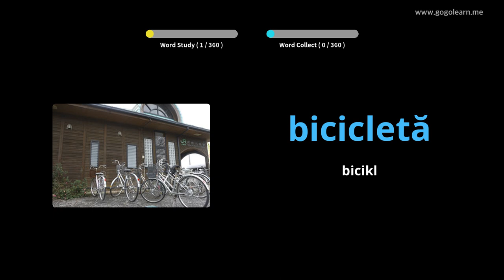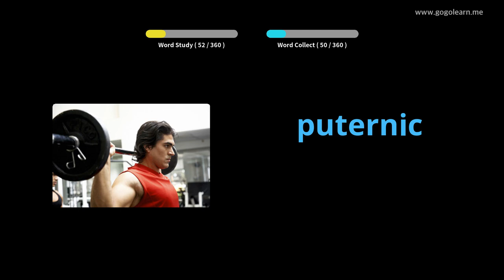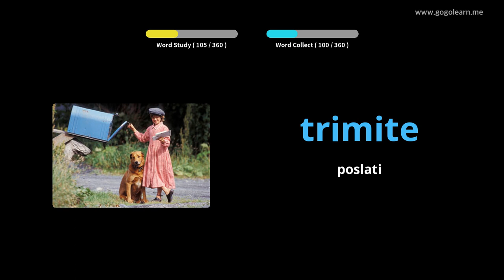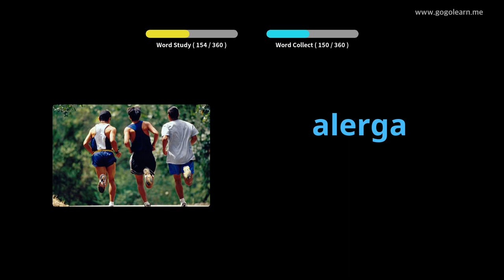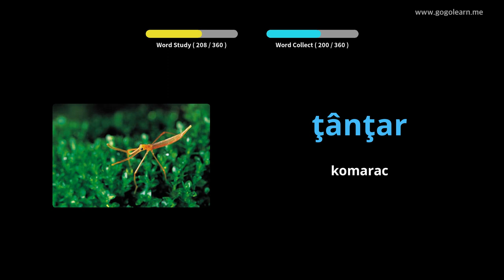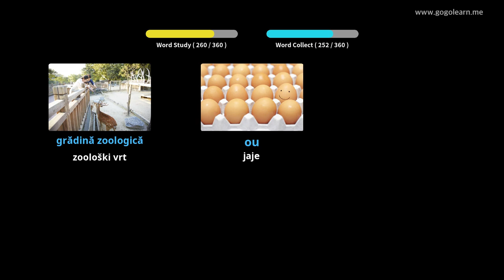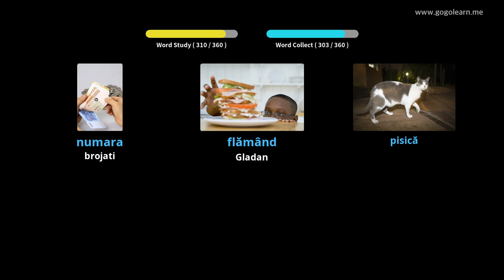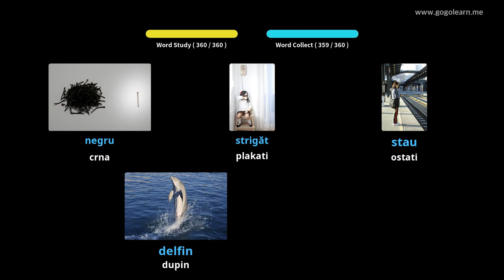Rumunski vokabular Osnovna deca | Golearn